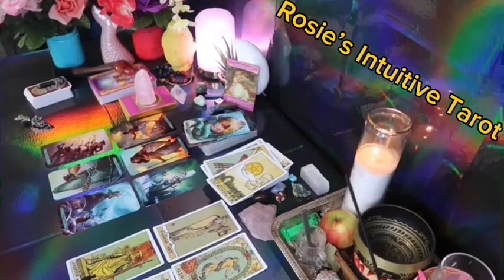AQUARIUS ❤️YIKES! THIS PERSON COMES WITH AN UNEXPECTED PLOT TWIST💗🫢 END OF OCTOBER LOVE TAROT 🤩🔥😍